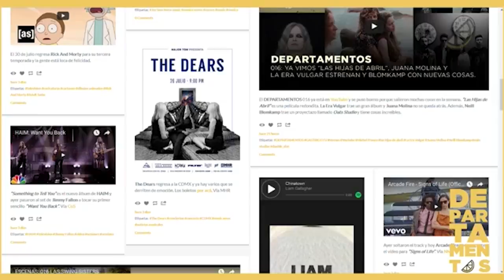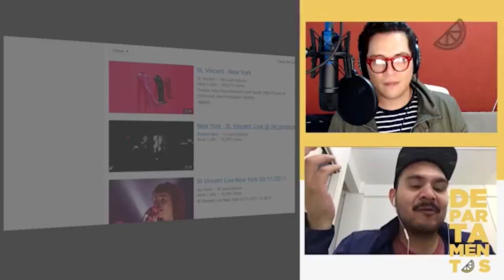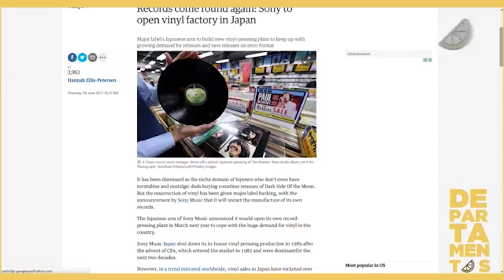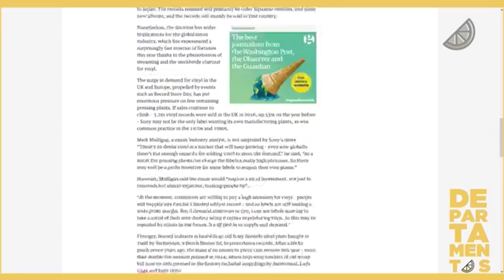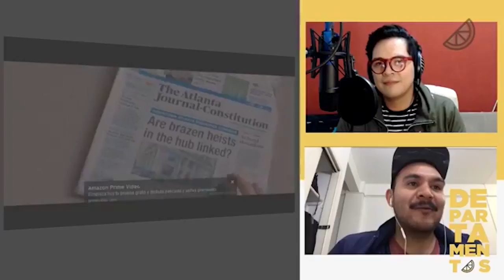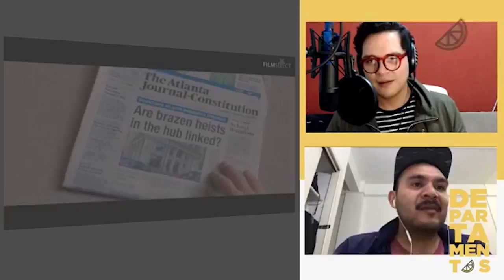DEPARTAMENTOS: 017 BABY DRIVER, INHUMANS Y RICK AND MORTY REGRESAN. TAMBIÉN ST. VINCENT Y EL VINILO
Llega la edición 017 de DEPARTAMENTOS con el trailer de Inhumans, Crazy Driver y música de St. Vincent y más